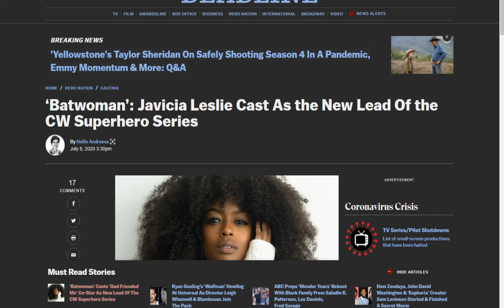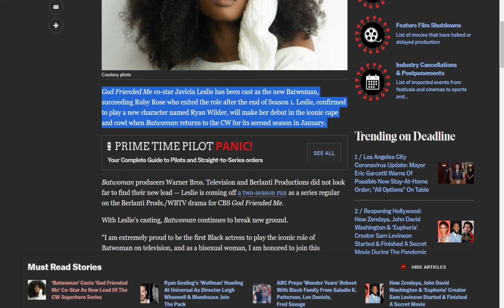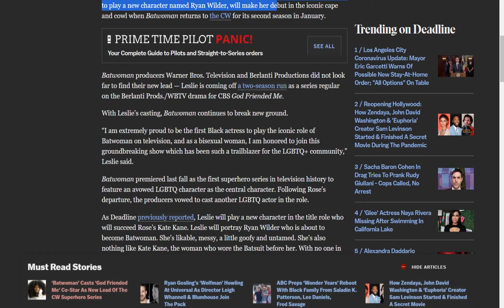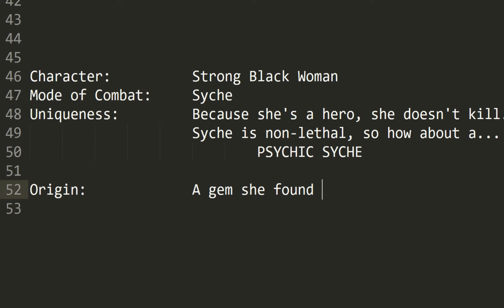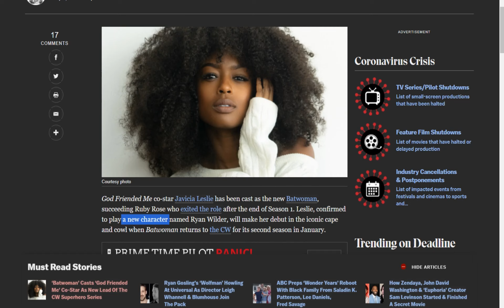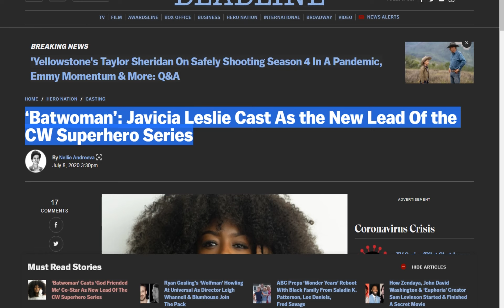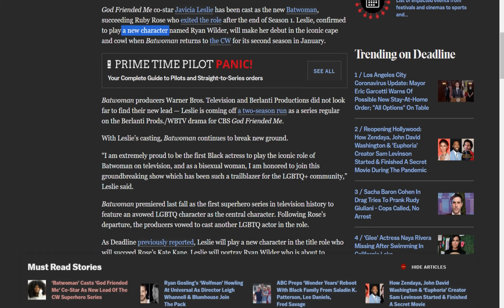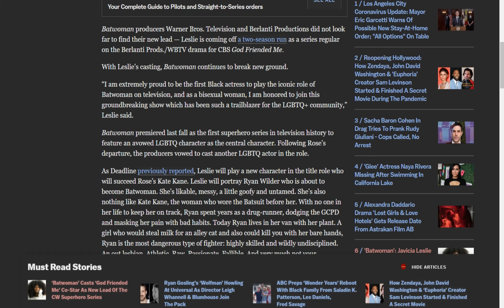Batwoman Recast: Javicia Leslie (My Thoughts)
Not a fan of Batwoman, but I don't wish you ill Javicia. Unfortunately, as an actor, you are in the limelight and therefore, you are accountable for what you say. The show is crap (to me anyways). As long as you don't poop on Batman or go "woke", I don't really care. Meaning if you succeed, I WANT you to have as much money, fame, and fortune that comes from your profession. But since you are on a cruddy series, I won't hold my breath that you deserved any of it.

PLEASE PROVE ME WRONG, Javicia. : )